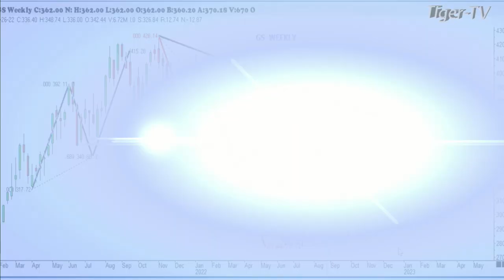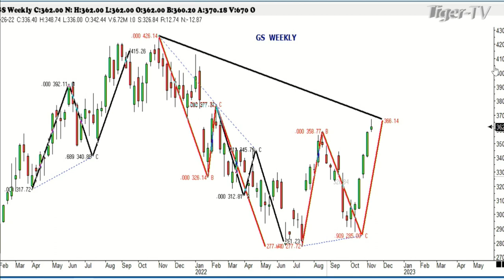November 10th 1PM ET Market Update on TFNN - 2022